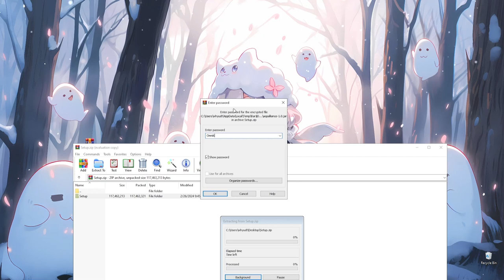Genshin Impact Cheat | Genshin Cheat PC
In this video I show you Genshin Impact Cheat!